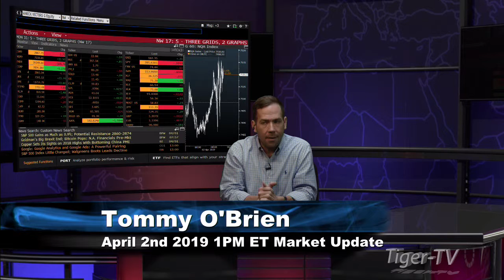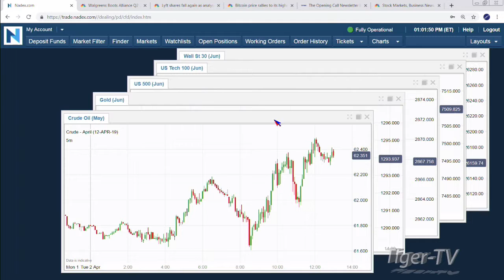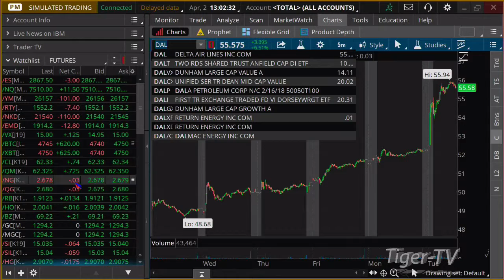April 2nd, 1PM ET Market Update with Tommy O'Brien on TFNN